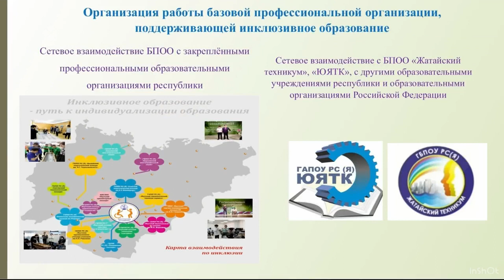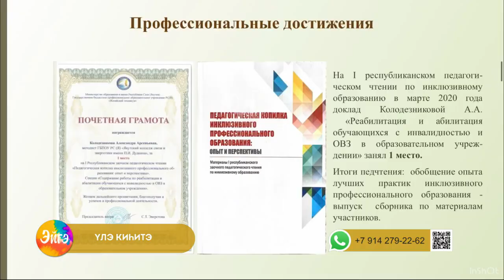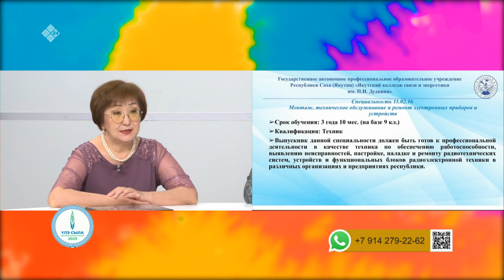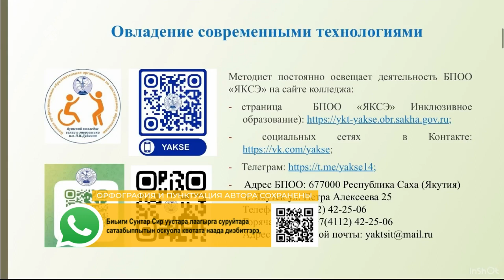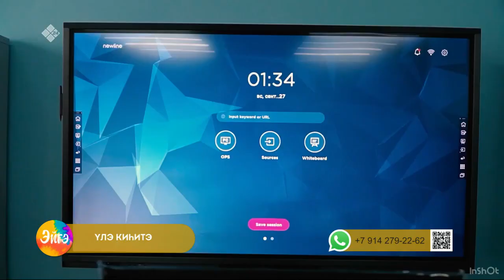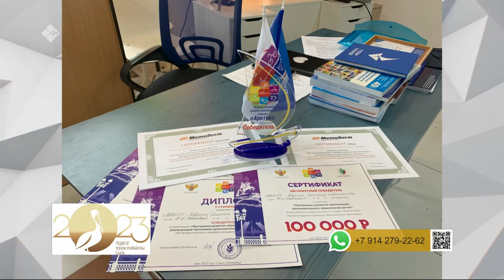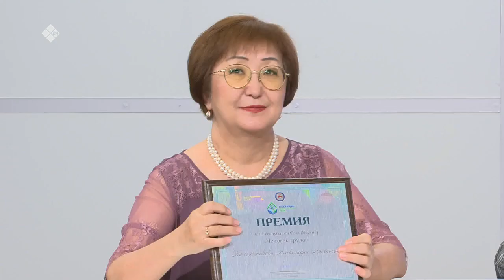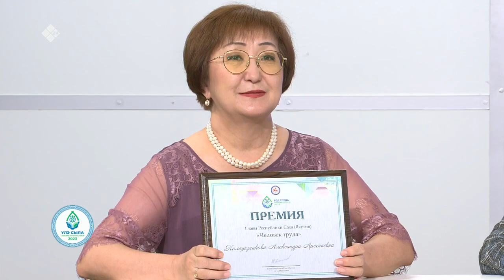«Эйгэ» биэриигэ: Сайыҥҥы кэмҥэ оҕолорго аналлаах үлэлэр (23.05.23)